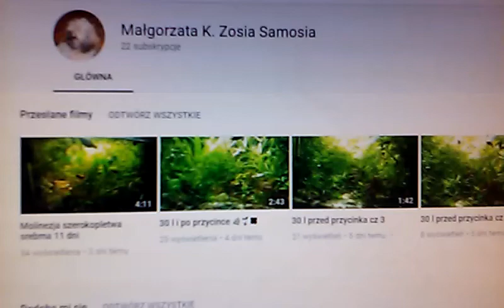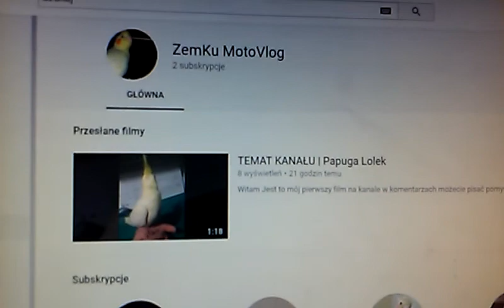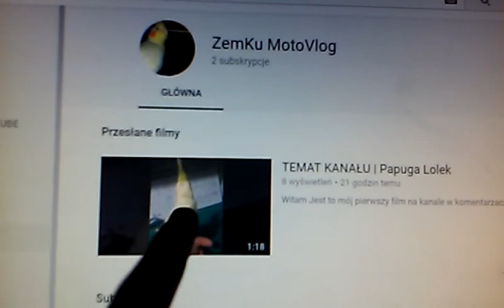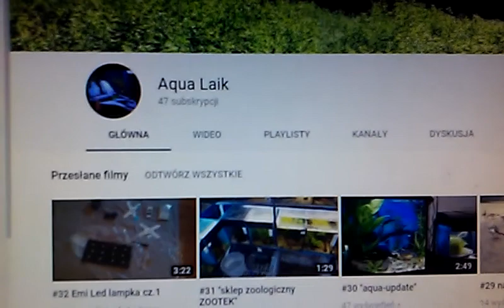U bojowników coraz ciekawiej.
W filmie nie dodalem, że ikry jeszcze chyba nie złożyły, ale zbudowały obszerne gniazdo tzn. samiec zbudował. Miłego oglądania.